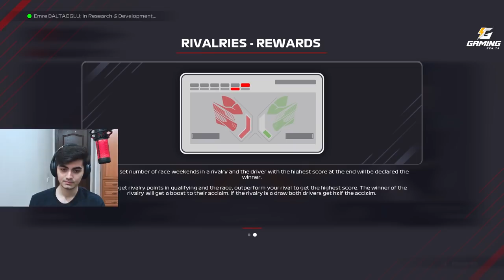ARTIK YETER SABIR TAŞTI! AYRILIK VAKTİ | @Emre Baltaoğlu ile F1 2021 Türkçe Coop Kariyer - Bölüm 10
Herkese merhabalar F1 2021 Coop kariyerin yeni bölümünde İtalya GP'deyiz. Bu bölüm itibariyle bıçak kemiğe dayandı ve sabır taştı! Artık ayrılık vakti, bu yarış Aston Martin'de tamamladığımız son yarış oldu. Gelecek sene bomba gibi takımlara geçiriyoruz.